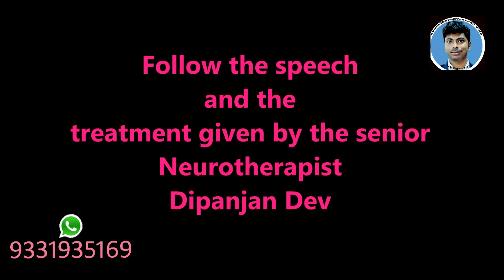Pelvic Arthritis Neurotherapy technique, कैसे करे कमर दर्द का जबर्दस्त ईलाज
Pelvic Arthritis Can be cured through Neurotherapy. Here is the treatment given by senior neurotherapist Dipanjan Dev .